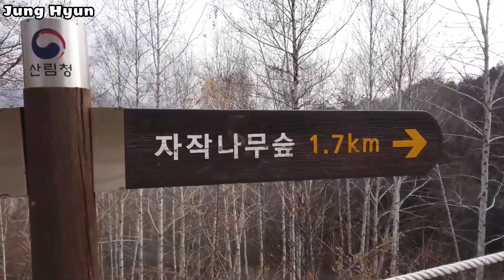Rừng bạch dương(Hàn Quốc)인제 자작나무 숲 Birch forest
Đó là một cộng đồng bạch dương ở Hàn Quốc.
Đó là tuyết trên đường đi bộ mùa đông.
Hãy tận hưởng tất cả những niềm vui.

인제 자작나무 숲 산행 다녀 왔습니다.
겨울 산행에 눈이 내리네요.
모두 즐거운 감상 하세요.
감사합니다.